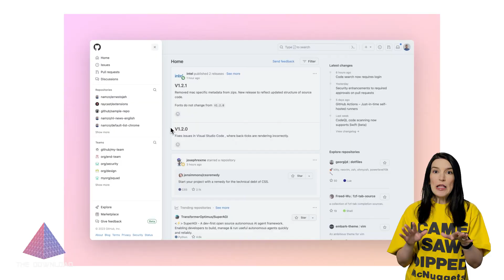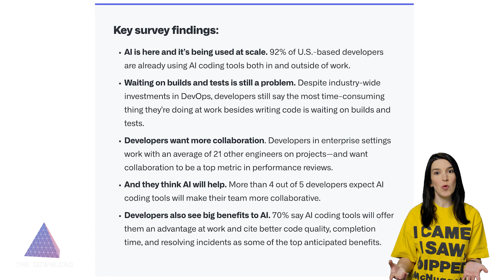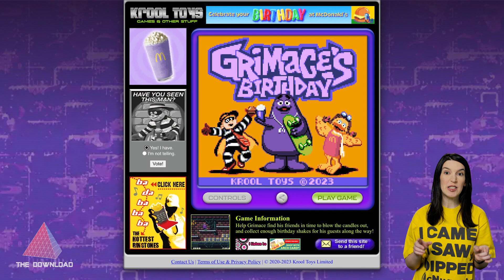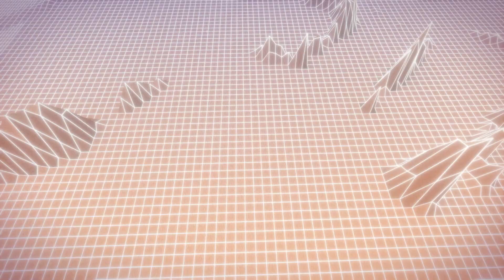The Download: Developer Wishlist, PowerDeleteSuite, Grimace Game Boy game, and more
On this episode of The Download, Christina's back with some of the top dev news of the week, like the ultimately developer wishlist with AI and a new gameboy game in color!

0:00 Intro
0:31 Nerd merch
0:49 GitHub's redesigned navigation
1:49 Key Findings on How AI impacting the Developer Experience (GitHub Survey)
3:01 Vercel AI SDK and docs
3:35 *Project Spotlight* j0be/PowerDeleteSuite
4:12 *Christina's Pick of the Week* Grimace's Birthday for Game Boy Color